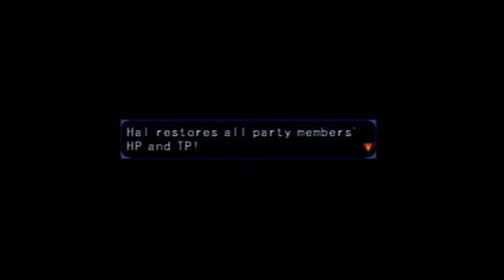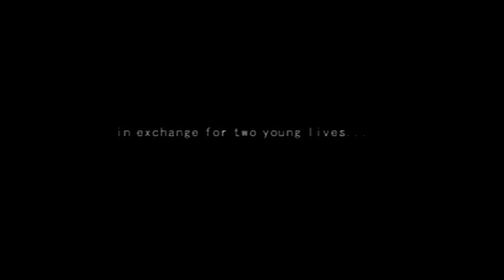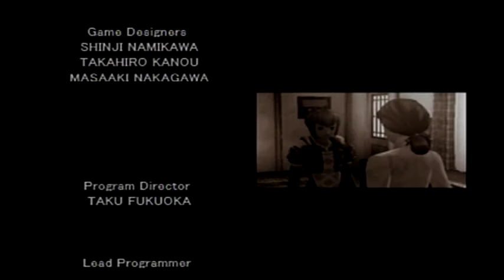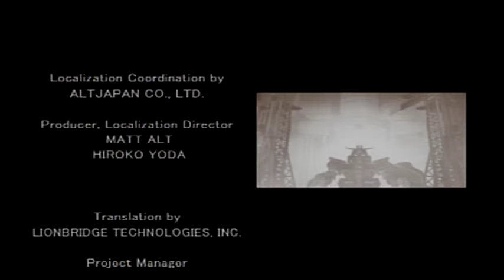MS Saga: A New Dawn - Part 28 | The Ending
This is the finale boss, and while we won't be done with the game after we beat him, I did want to show this before going on to the other stuff. Plus beating him unlocks some kewl stuff. So first we make our way back to where we were last part. Oh, I did however switch the MS Tremmie and Rezner pilot and you'll see why later. Also changed Fritz and Bazuli's equipment to give them more armor.

10:38 - Alright, here we go, Alpha Azieru. This thing has a solid 32,000 HP and has plenty of all range attacks to throw at us. He takes it slow at first so take advantage of that and build up to dish out some damage. He has plenty of single target attacks too, not to mention debuffs. Just about everything you can think of he can do, so just come at him with everything you got.

After we beat this boss just enjoy the ending cutscenes and--

17:40 - Prepare to get your face kicked in cuz the next boss is significantly more difficult. Nice intro though.

19:36 - So it looks like we're totally screwed given how we used up alot of our TP and are damaged from the last fight, right? Nope, because Hal comes to join us and heals the entire party while he's at it. I forgot you can trade out ANYONE for Hal in this battle, I assumed it would just be Rezner or Bazuli but that's why I had Tremmie and Rezner switch MS so now Rezner unfortunately must leave us. Hal's strong enough to keep up with her and take her place however.

20:29 - Now the real final boss, Black Wing. It's similar to the last boss, but faster, stronger, and with even more abilities and immunities. Also his gun has a high chance to Overheat whoever it hits naturally. This fight is where it gets difficult, I get close to losing quite a number of times. Oh, and Black Wing can counterattack even with guns in both his hands, he just friggin' kicks you. So be mindful of that if you send Fritz to do an Ultimate Attack. Keep yourself healed up for this as much as possible, some of his attacks ALWAYS go first AND hit the entire party.

28:14 - Now that's a final boss attack if I ever saw one. This move always goes first (unless Tremmie uses a "always goes first" move too) and hits everyone for massive damage, causes overheat, and lowers your defense. Be afraid.

31:01 - WITH THIS BLOW I SHALL SEAL YOUR FATE!  I sorta wish Tristan got the final kill, but he did it to Gabriel when he was in Master Gundam, I guess now it's just Aeon's turn. XD

Now it really is the final cutscenes, so just enjoy them, they aren't terribly long. And you get to hear EVERYONE'S voice! For the first and only time in the entire game for some people.

36:40 - To skip the credits.

43:33 - Reloading the save from after we beat Gabriel doesn't stick us in NG+, that isn't in this game, but instead puts us right before the boss fight and tells us what all we got. A new dungeon opened up for us, Hal joined us forever (which in turn gives us the Sazabi and some nice equipment), and we can trade out anyone in our party besides Tristan. Next time we play I'll be clearing up all the side questing stuff I left behind, with Hal helping us cuz that's awesome. Till next time.